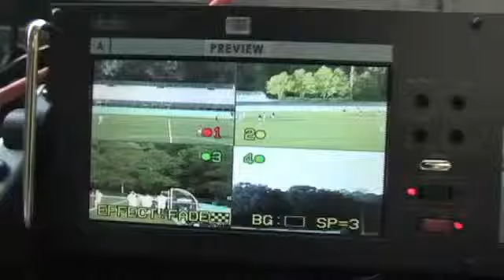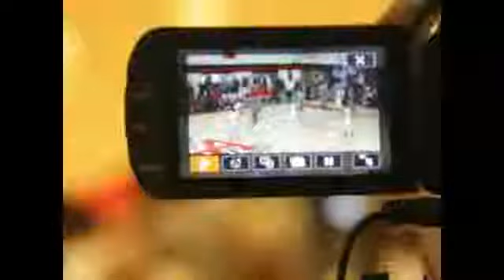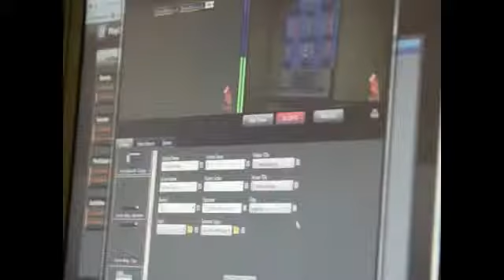Rugby Colorado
Tune in Saturday, April 27, at  3:00 PM EDT to see Football  Playoffs LIVE at Dick's Sporting Goods Park, Commerce City, Colorado.

Participants
Denver East High School

Produced By Denver East